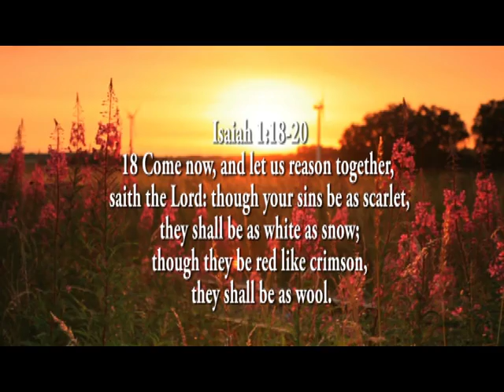The Expression of the Father's Love - January 17, 2016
Devotional Programme hosted by Pastor Prisgar Woods